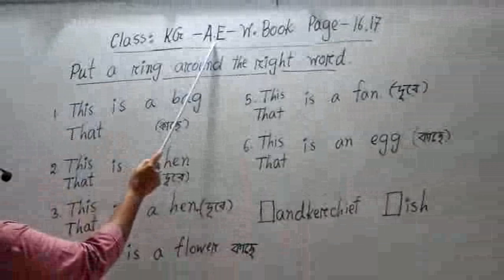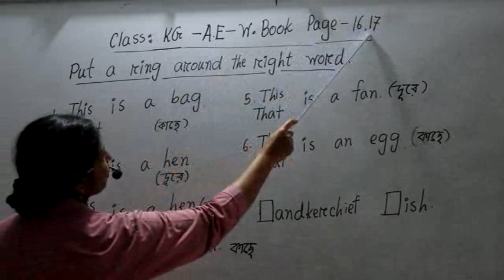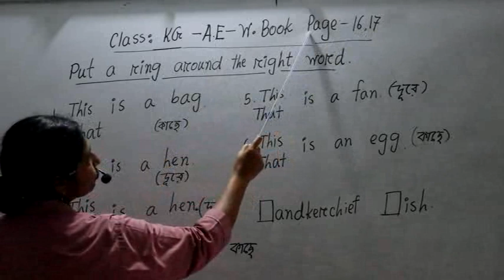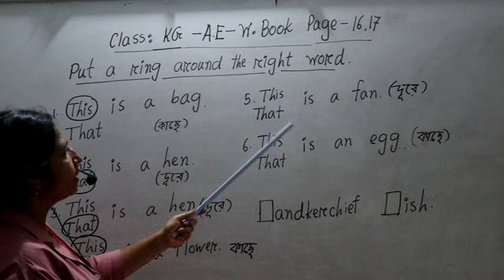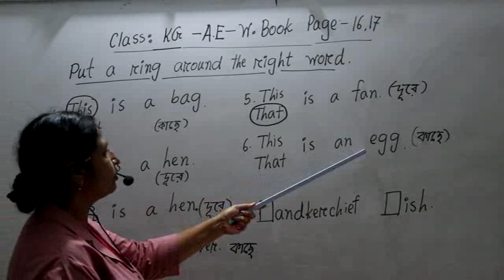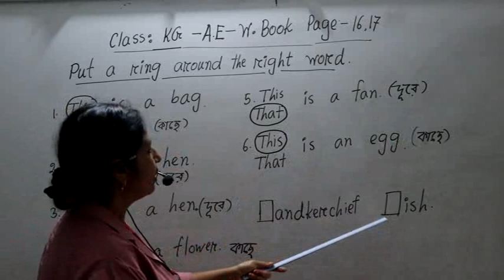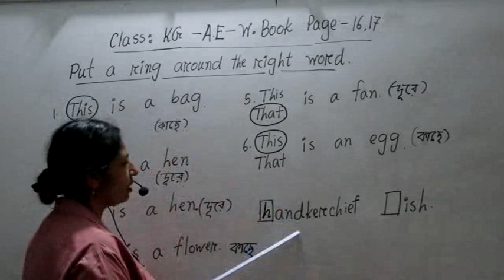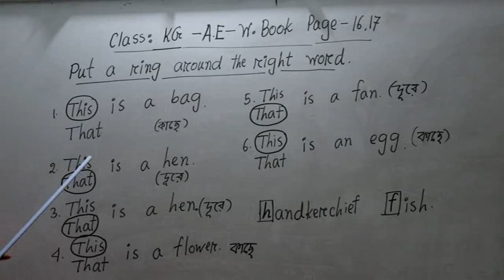English (KG) Class - Ghatail Cantonment Public School and College